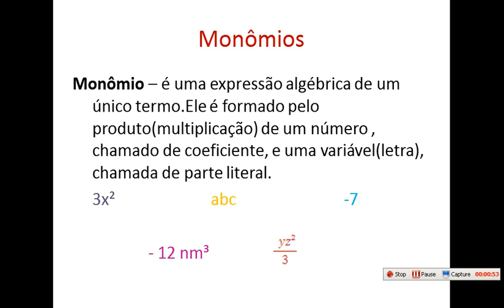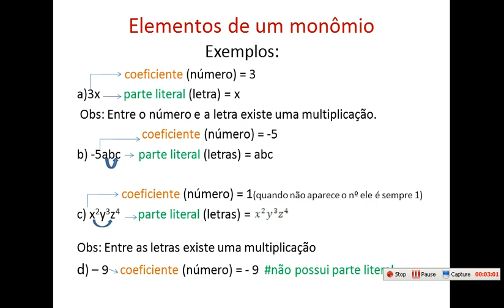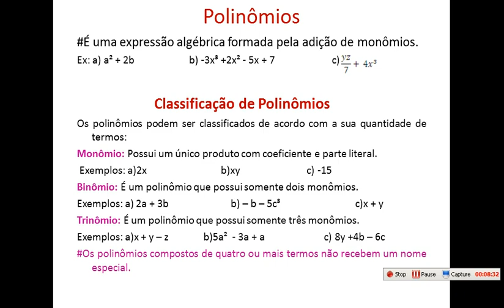Vídeoaula Monômios e Polinômios Kátia 8º anos para 27 de Abril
Aula Matemática alunos Professora Kátia 8ºs anos...